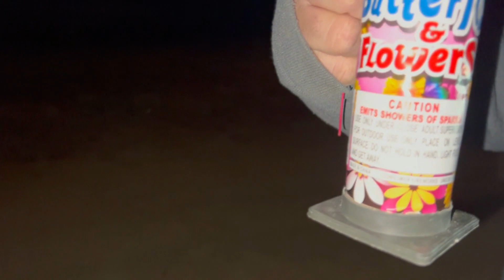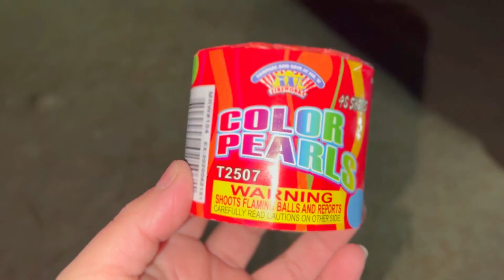Popping Fireworks on New Years 2023 | New Year Countdown | Balloon Drop | Family Vlog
Happy New Year everyone! Have fun and pop fireworks with us and at midnight a fun balloon drop!!